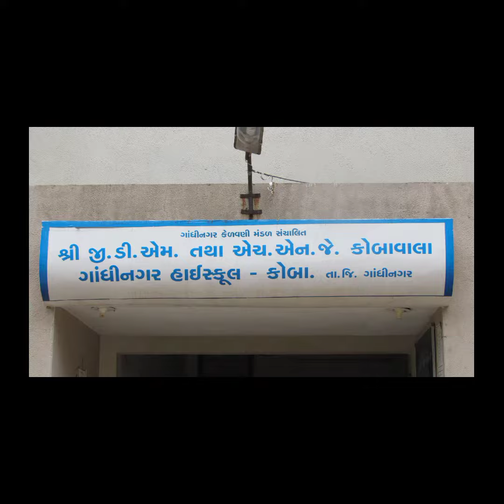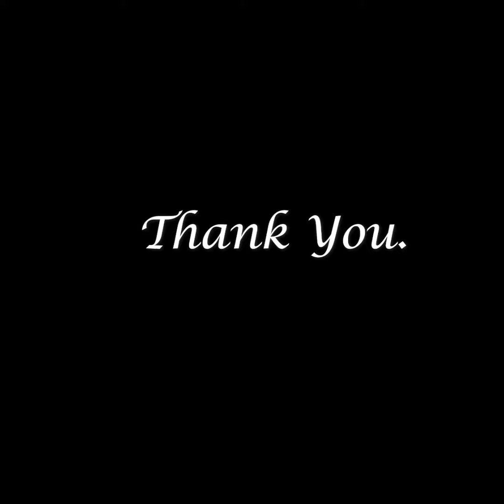75th Independence Day Celebration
75th Independence Day Celebration By Gandhinagar Kelavani Mandal Conducts Madhuri Mansukhlal Vasa Primary and Highschool